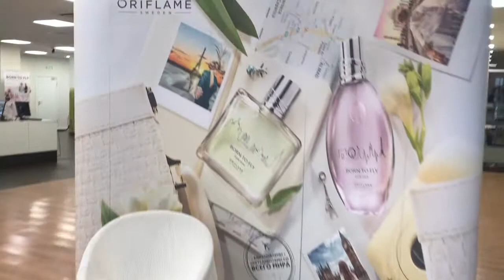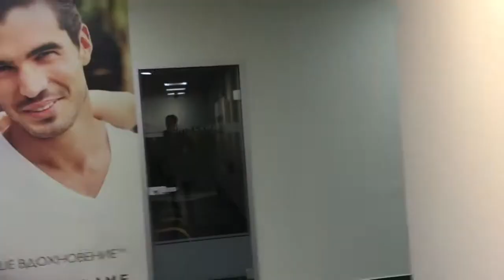Главный офис компании!!! Центр Москвы!!! 5 этажей!!!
Инстаграмм - matveev.s.p